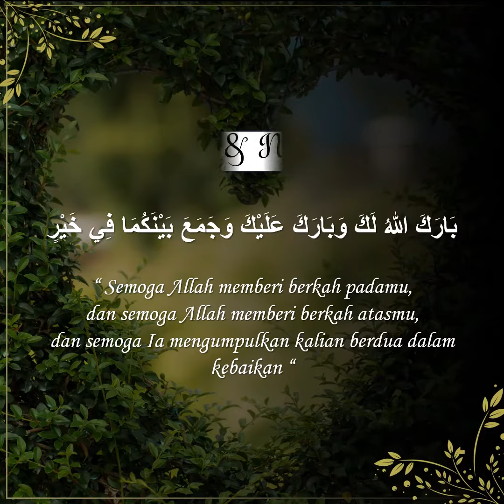Our Weeding Invitation | Nurdin & Iis Ihsaniy